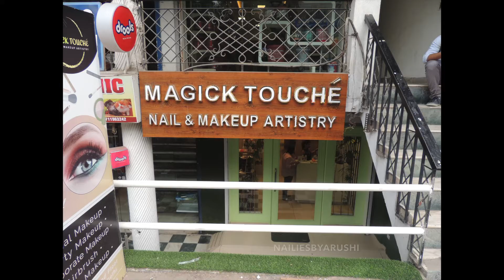MAGICK TOUCHE NAIL AND MAKE UP SALON DELHI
As promised a complete tour of Magick Touch salon @magicktouche located in the Malviya Nagar Market, New Delhi..
Got a Fresh Set extensions done 💕
Loved the warmth around the salon.. had a super mani.. this nailart was on my bucket list for a while and thanks to them i got it..
GETARUSHI10.

NAILIESBYARUSHI-